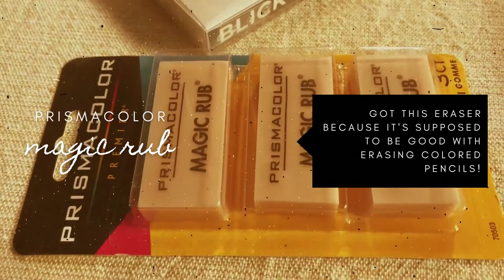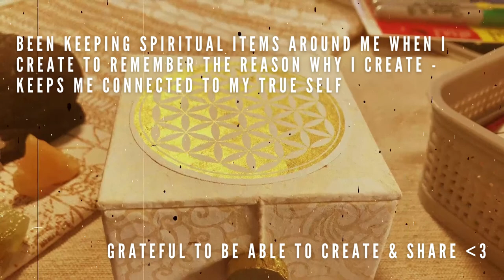Mini Art Supply Haul 🥰 BLICK Art Materials Shop Haul {HAUL & CHILL}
My first art supply haul and my first time at BLICK Art Materials Shop! I got a few items that I was excited to share with you. If you are looking for new art materials to try from BLICK or any other art store, then this video may be helpful for you!

A R T   M A T E R I A L S   M E N T I O N E D

Uni-ball SIGNO Gel White Ink Pen
Helix Pencil Sharpener with Canister
Nicole Miller Cosmetic Bag (Couldn’t find link to the exact cosmetics bag but found similar ones on Amazon)